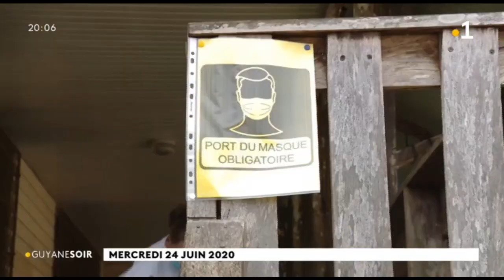Coronavirus : distribution de masques aux habitants d'Apatou